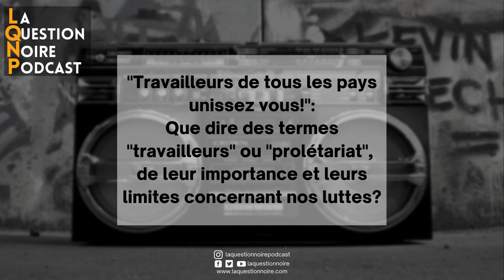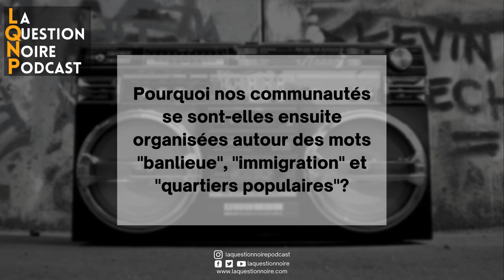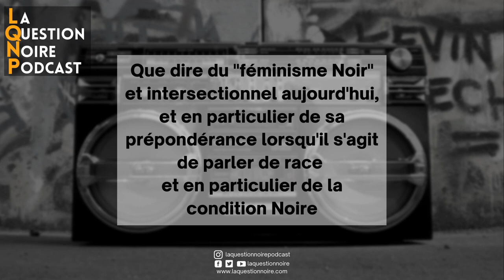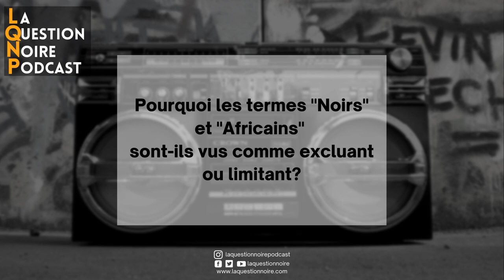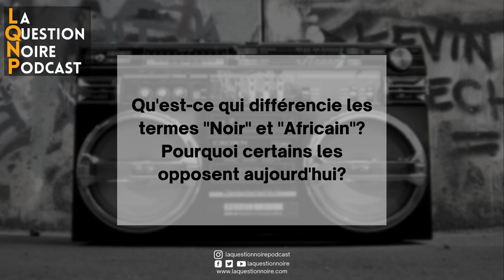La Question Noire - Podcast: ÉPISODE 2 - "Tout Simplement Noirs?"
La Question Noire - Podcast: ÉPISODE 2 - "Tout Simplement Noirs?": Les communautés Afro face à la question de l'identité politique

Lors de la dernière émission (épisode 1), nous avons commencé à aborder la question de l'identité politique Noire et Africaine...Pour cette deuxième émission et en préparation d'une prochaine conversation sur le thème des alliances intercommunautaires, notre équipe (Norman, Hammel, Kossi et Sadio) explorera de façon critique les différentes identités et positions depuis lesquelles nos communautés se sont organisées au cours des dernières années et les résistances que peuvent encore susciter la politisation des termes Noirs et Africains.
Au cours cet épisode nous aborderons notre rapport au vocabulaire de la lutte des classes, au féminisme et à divers termes comme ceux de "banlieue", "immigration", Noirs et Africain.

Nous mettons à disposition des ressources et des informations relatives au questions abordées pendant l'émission

N'hésitez pas à nous faire un retour et poser vous-même vos questions. Dans un contexte de difficulté d'accès à la pensée critique noire et africaine, nous vous invitons tous à faire vos propres recherches, à ne pas vous satisfaire du regard et des analyses généralement posés sur l'Afrique, ses peuples et sa diaspora. Si le savoir est une arme, armons-nous jusqu'aux dents.

- Michael Smith - It A Come
Issu de l'album : Mi Cyaan Believe It (1982)
Produit par : Dennis Bovell, Linton Kwesi Johnson
Label: Island records

- Démocrates D - Dans la peau d'un Noir
Issu de l'album " La Voie Du Peuple " (1995).
Produit Par : Jimmy Jay.
Label : Jimmy Jay Productions.
- Oumou Sangaré - Moussolou
Issu de l'album : Moussolou (1990)

Produit par : Samassa productions
Label : World Circuit
- Queen Ifrica - "Four Women" (Nina Simone Cover)
Produit par : Stephen "Ragga" Marley
Label : Ghetto Youths International
- Mc One - Africain